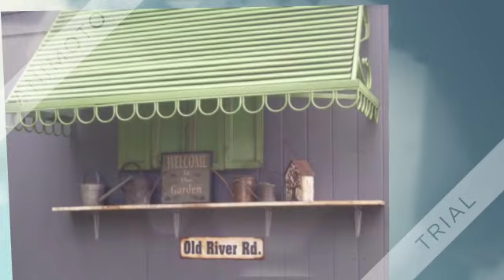BEFORE/AFTER GARAGE.........USING WOOD & TIN FROM SALVAGE.....I LUV IT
vintage,antiques,re purpose,curbside finds,whitewash,italianpeasant,french chateau,farmhouse country,COTTAGE